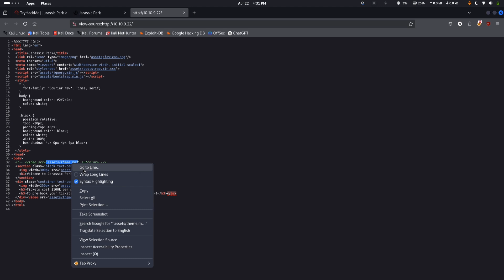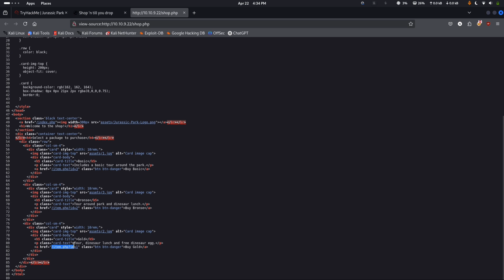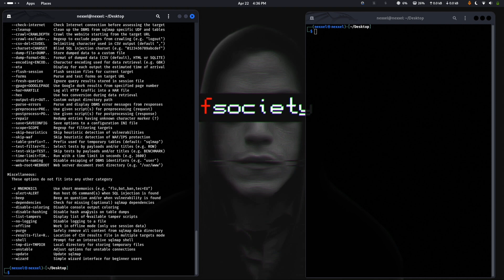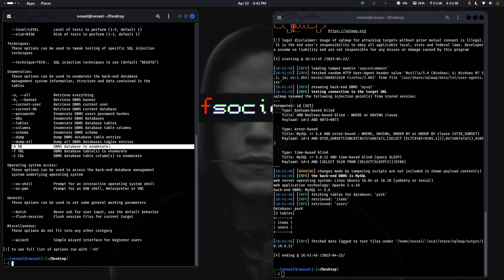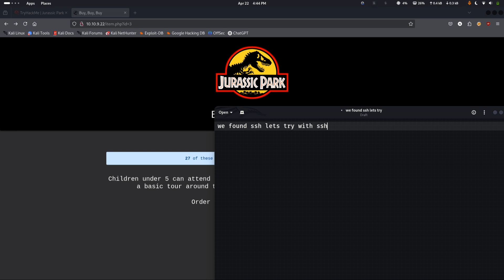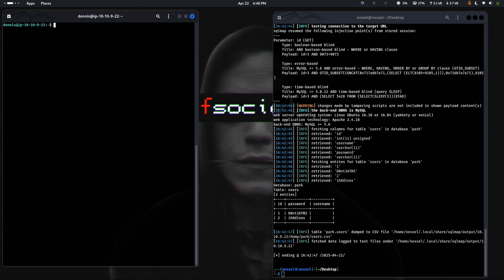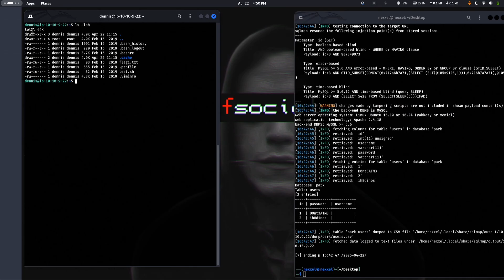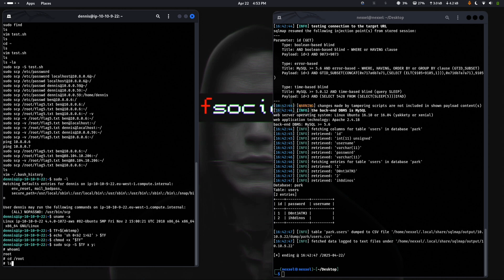I Hacked Jurassic Park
🦖 I Hacked Jurassic Park! | TryHackMe Room Walkthrough

In this video, I walk you through the *Jurassic Park* room on TryHackMe — showcasing real-world hacking techniques like SQL Injection, privilege escalation, and root access on a vulnerable machine.

🎯 Tools Used:
- SQLMap
- Burp Suite
- Linux Privilege Escalation
- SCP File Transfer

📚 This video is strictly for **educational purposes only**. The content is meant to raise awareness about cybersecurity and help ethical hackers learn how to secure systems better.

💻 OS: Kali Linux